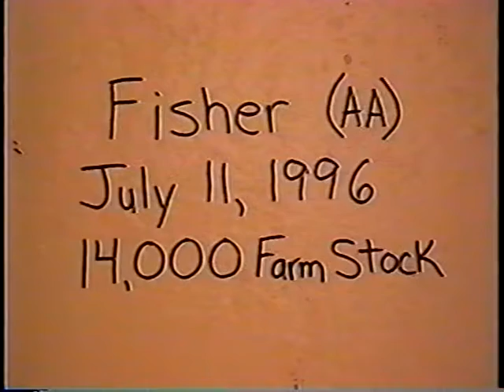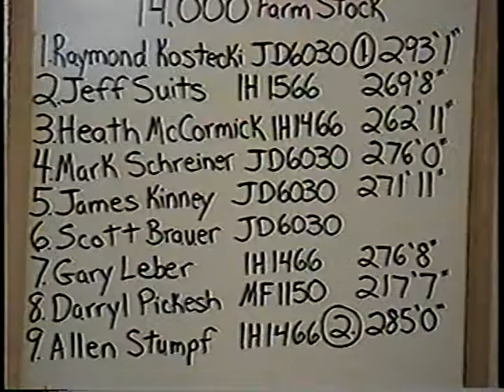Illinois Tractor Pulling Association: 1996 Fisher, Illinois 14,000 lb. Farm Stock